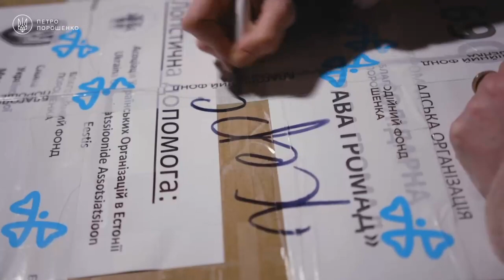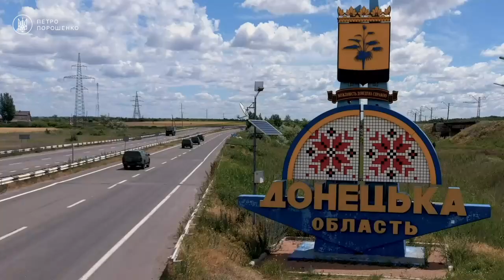Новорічне привітання Петра та Марини Порошенків! 🎄💙💛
Народ мій є! Народ мій завжди буде!
Ніхто не перекреслить мій народ!
Пощезнуть всі перевертні й приблуди
І орди завойовників-заброд!

Ви, байстрюки катів осатанілих,
Не забувайте, виродки, ніде:
Народ мій є! В його волячих жилах
Козацька кров клекоче і гуде!

Василь Симоненко

З Новим Роком, друзі! Перемоги! Слава Україні!🇺🇦